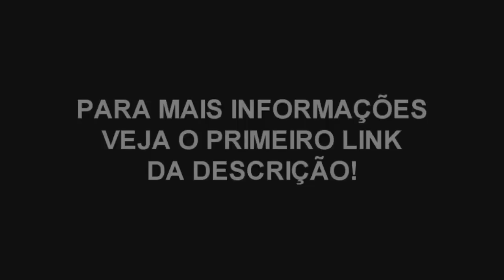Minecraft: KURAMA - NARUTO E TODAS AS BIJUUS JUNTAS #19